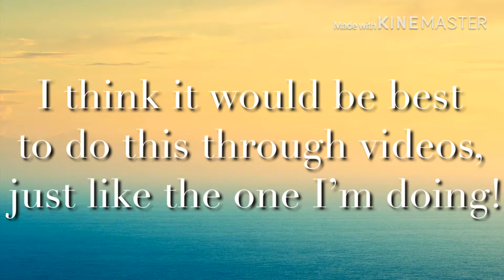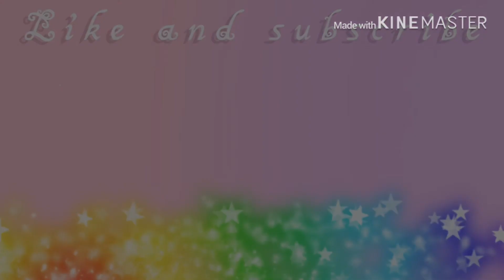Kimiyoshi | Pose ideas for our collaboration!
Me and Kira Kimiyoshi are doing a collaboration for a GL edit! We will each record our sides of the process and the final result will be on her channel!